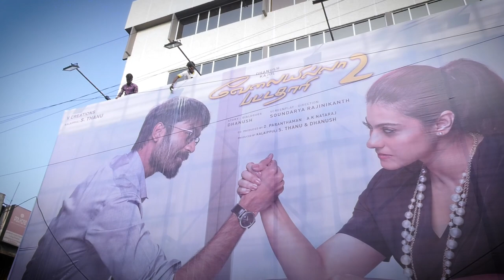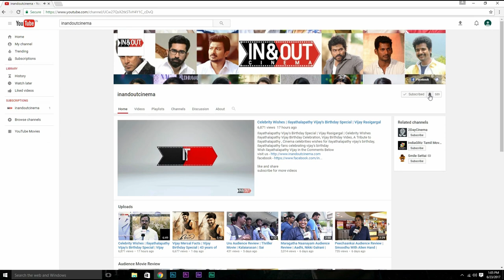VIP 2 Review | Expectation (vs) Audience Review | Dhanush, Kajol | Velai Illa Pattadhaari 2 Review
Watch Velai Illa Pattadhari 2 Movie Expectation (vs) Audience Review here.

Raghuvaran Is Back! Unleashing the Official Trailer of "Velai Illa Pattadhaari 2" starring Dhanush, Kajol, Amala Paul & others in lead; Directed by Soundarya Rajinikanth.

Banner: V Creations Kalaippuli S.Thanu | Wunderbar Films Pvt. ltd.

Casts - Dhanush, Kajol, Vivek, Saranya Ponvannan, P Samuthirakani, Amala Paul, Sharavanan Subbaiya, Balaji Mohan, M J Shriram, Hrishikesh
Special Appearance - Ritu Varma

Screenplay & Direction - Soundarya Rajinikanth
Story & Dialogues - Dhanush
Produced by Kalaippuli S Thanu & Dhanush
Co-Produced by D Paranthaman, A K Nataraj
Executive Producer - S. Vinod
Director Of Photography - Sameer Thahir
Music Director - Sean Roldan
Background Score - Sean Roldan
VIP 1 Signature Themes - Anirudh
Editor - Prasanna GK
Lyrics - ‘Poetu’ Dhanush, Sean Roldan
Production Designer - Arvind Ashok Kumar
Art Director - Sathees Kumar
Stunt - ANL Arasu
Choreographer - Bosco Caesar, Baskar
Costume Designer - Poornima Ramaswamy, Malini Banerji (Kajol)
PRO - Diamond Babu, Riaz K Ahmed
Banner : V Creations Kalaipuli S.Thanu | Wunderbar Films Pvt. ltd.